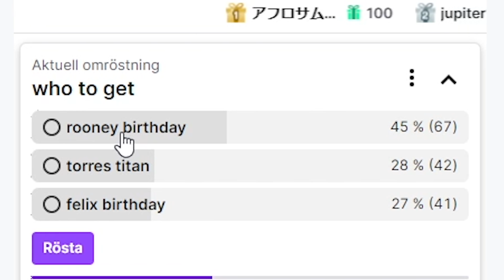I Had 1,000,000 To Sign ONE Star Striker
The RTG uses up the last savings.